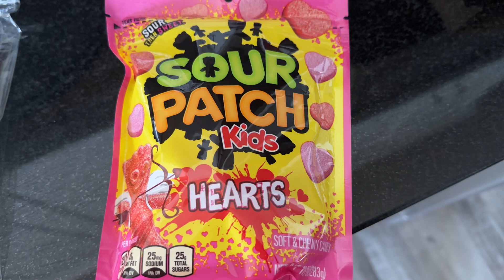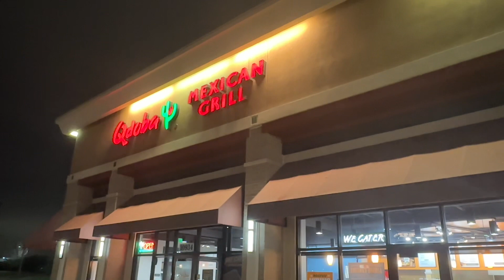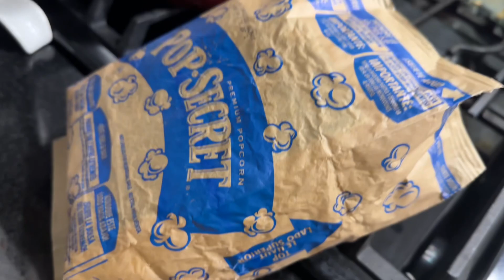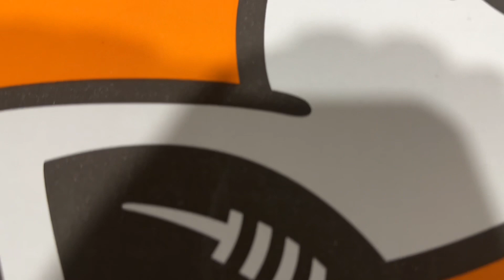Wal Mart threw up Valentines Day, a great lunch and more of our new, old show! | 1.17.23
Happy Tuesday!
The kids get back to school, we enjoy a lunch favorite, stop by Wal Mart and enjoy more Mike & Molly!